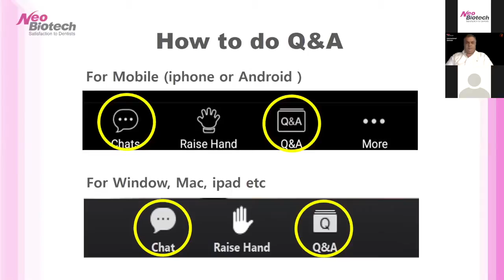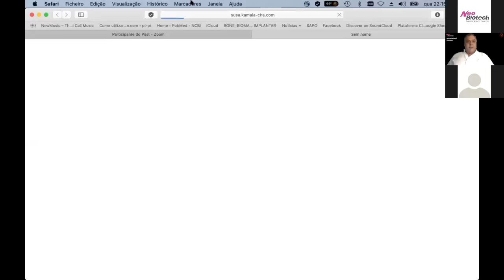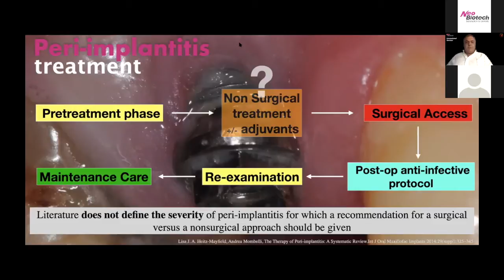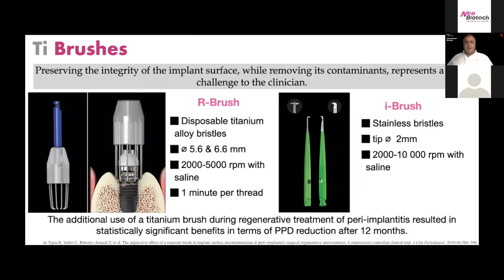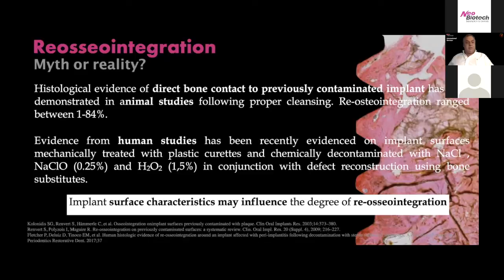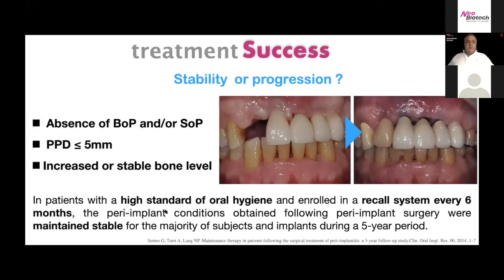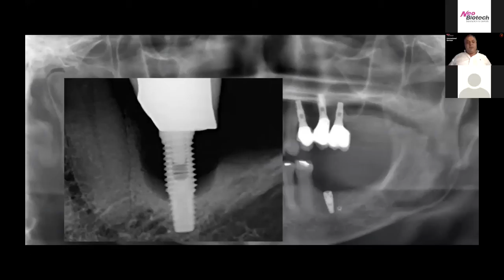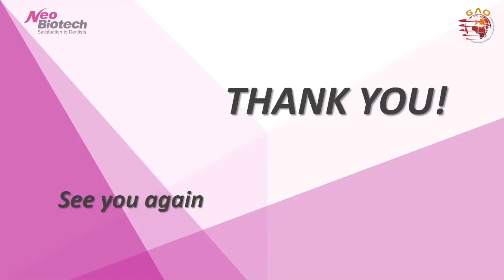(Eng) Current approaches for peri-implantitis treatment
Lecturer: Dr. Ricardo Alves
Date: September 09, 2020
Language: English

Course Description:
▶Peri-implantitis: Prevention / Diagnosis / Non-surgical & Surgical Treatment
▶Clinical Cases

Neobiotech will always try the best to improve the every quality for your satisfaction.

Any share, quotation, or any kind of compilation or elaboration of any contents from this video must be primarily inquired in written format and consented by Neobiotech co., ltd., in order to obey any legal matters.